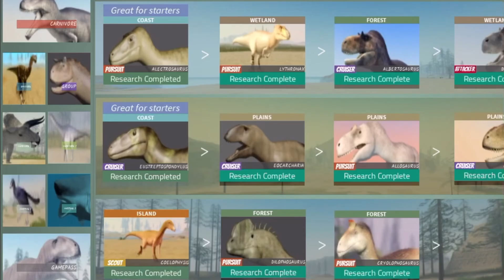Zhucheng Life | DwM